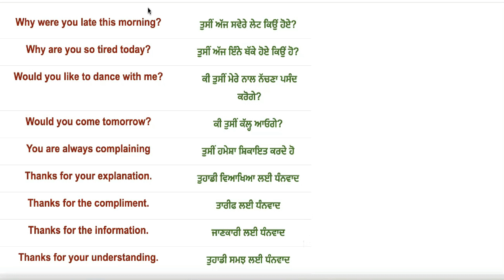Learn Punjabi language through english